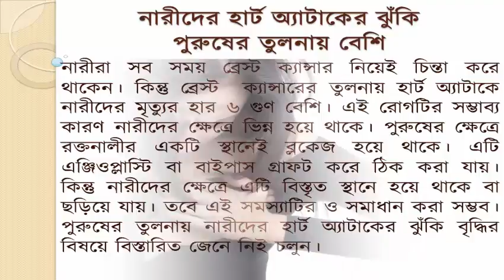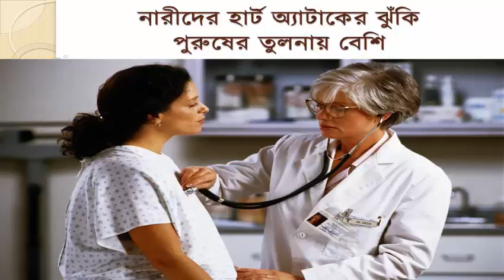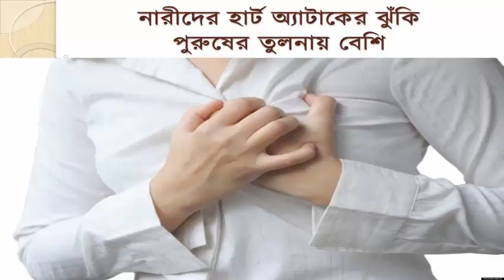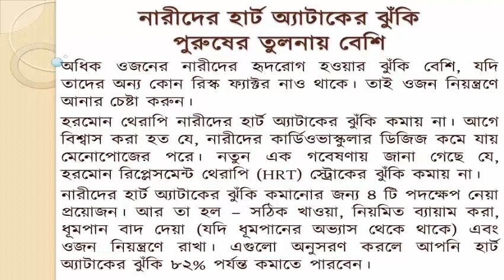নারীদের হার্ট অ্যাটাকের ঝুঁকি পুরুষের তুলনায় বেশি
নারীরা সব সময় ব্রেস্ট ক্যান্সার নিয়েই চিন্তা করে থাকেন। কিন্তু ব্রেস্ট  ক্যান্সারের তুলনায় হার্ট অ্যাটাকে নারীদের মৃত্যুর হার ৬ গুণ বেশি। এই রোগটির সম্ভাব্য কারণ নারীদের ক্ষেত্রে ভিন্ন হয়ে থাকে। পুরুষের ক্ষেত্রে রক্তনালীর একটি স্থানেই ব্লকেজ হয়ে থাকে। এটি এঞ্জিওপ্লাস্টি বা বাইপাস গ্রাফট করে ঠিক করা যায়। কিন্তু নারীদের ক্ষেত্রে এটি বিস্তৃত স্থানে হয়ে থাকে বা ছড়িয়ে যায়। তবে এই সমস্যাটির ও সমাধান করা সম্ভব। পুরুষের তুলনায় নারীদের হার্ট অ্যাটাকের ঝুঁকি বৃদ্ধির বিষয়ে বিস্তারিত জেনে নিই চলুন।